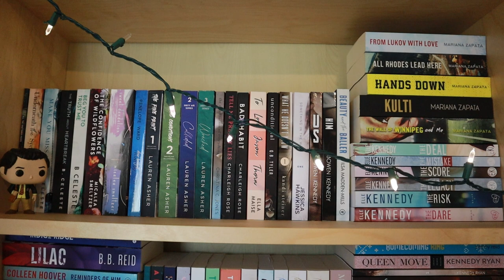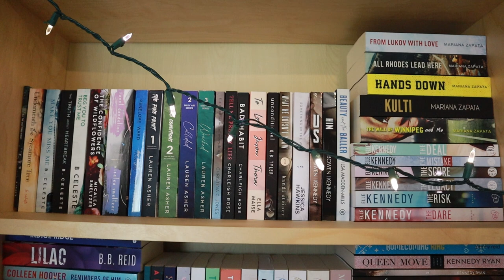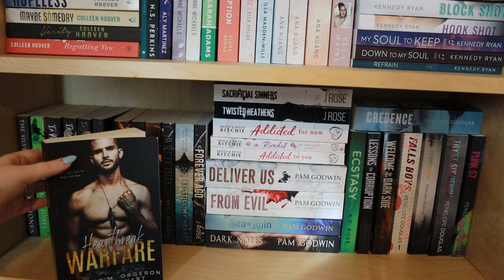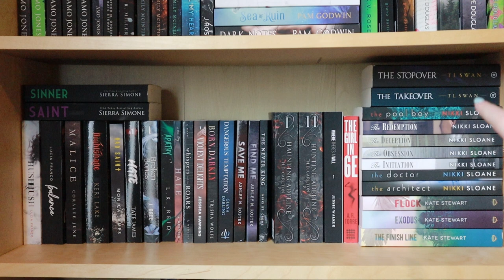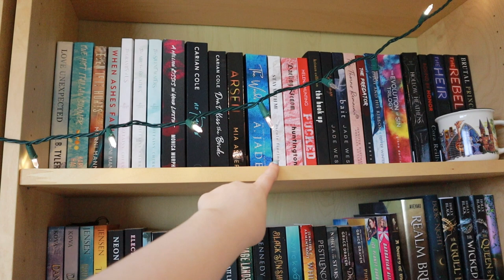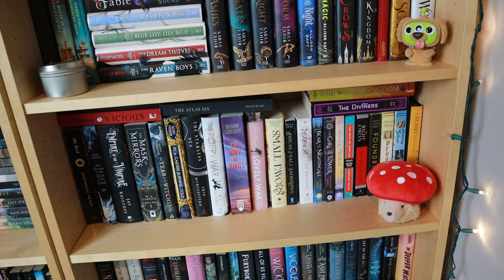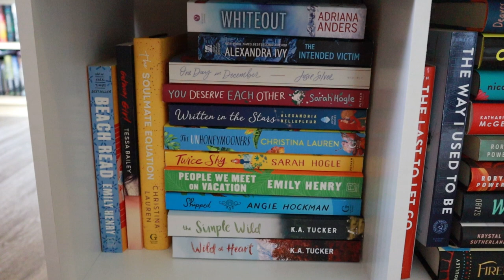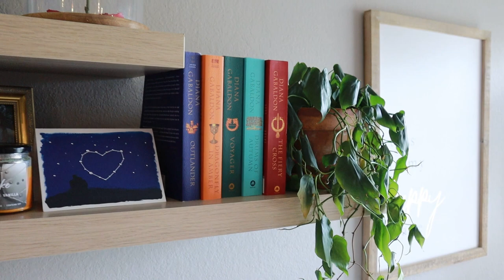BOOKSHELF TOUR 💋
hi friends 💋 here is my bookshelf tour for 2022! I know a lot of you have been asking for this video so it’s finally here 🖤 thank you for being here 👯‍♀️